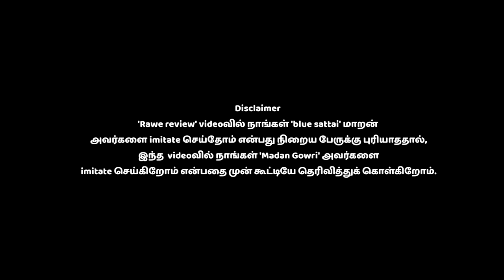5 Steps for Insect Collection | Shan Gowri | Salli boyz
Hello everyone! I'm Shan Gowri.

       In this latest Shan gowri video,we will be discussing about the '5 steps for Insect collection.Many Agri students are being frustrated for not collecting the insects for their exam.
         We will also discuss about the biggest insect collection hacks in Agri life.We will take a look at the overall easy steps to collect insects in a more reliable manner.
           This video is dedicated to all Agri students.

            We imitated MG anna for this video.Also we thank MG Anna for this.🙏

Keep supporting to do more...

Be safe and healthy friends♥️